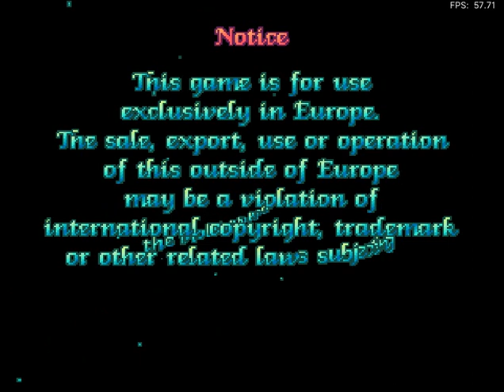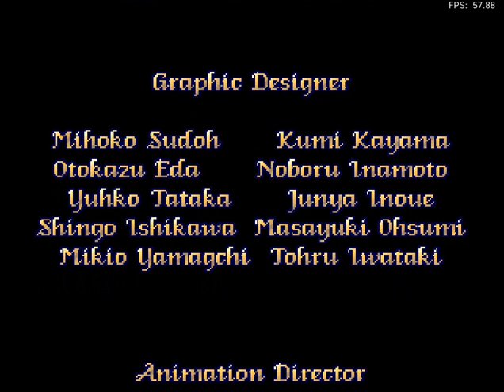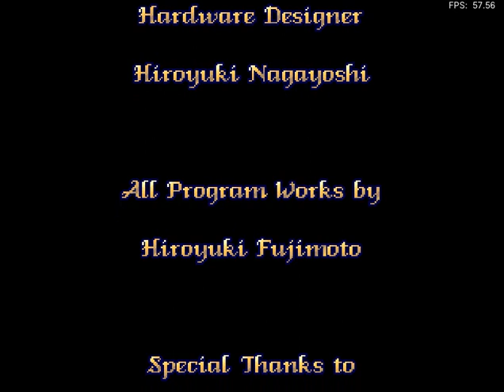Let's Play Pretty Soldier Sailor Moon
Boy I wish I knew this game existed in the mid  90s when Sailor Moon's popularity reached it's peak, hell I don't think this was ever available in Canada (I later found out that Sailor Moon wasn't popular in the US at the same time it was in Canada).

Sometime in June (likely before Father's Day but maybe after Flag day) I will do the full playing of Where in the USA 4.0 because June marks 15 years since I bought the game (and 5 years since I started gaming even though the official anniversary was two weeks ago)

I promise one of these days I will do an extras video that shows off each Sailor Scouts special attack